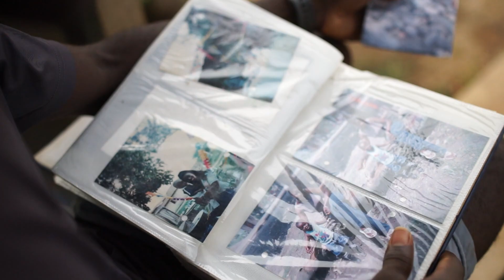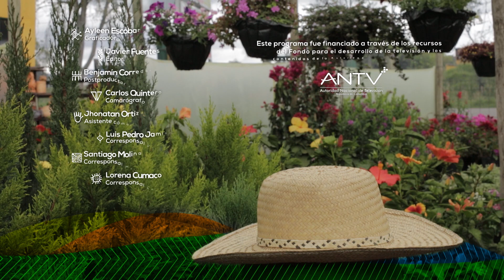"Más que un equipo de fútbol, somos una familia", Christian Vallecilla - Somos Región Cap 56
Christian Vallecilla es entrenador de fútbol en Guaviare y a través del buen ejemplo está cambiando la vida de muchos niños. No te pierdas Somos Región de lunes a viernes a las 8:30 p.m.